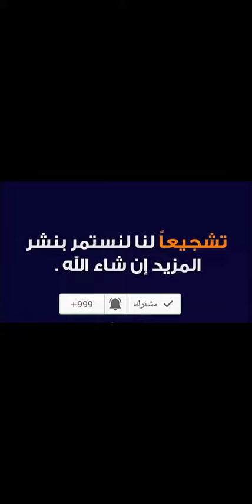هذه هي أحدث مشتريات حنان عيد من متجر niceonesa نايس ون باستخدام كود الخصم (NN96)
NN96

الفلوجر ماري تشاركنا رأيها في أحدث طلبية لها من متجر نايس ون باستخدام كود الخصم (NN96)

اقتنت حنان عيد بعض من المشتريات من متجر نايس ون، مشتريات متنوعة من بينها مستحضرات تجميل وأخرى أجهزة عناية بالشعر، معلنة عن كود خصم حنان عيد متجر نايس ون "NN96" على من يقوم بعملية الشراء من المتجر الالكتروني استخدامه ليساعد في الحصول على خصم إضافي.

أجهزة نايس ون تشتمل على كود الخصم

هناك قسم مخصص للأجهزة داخل متجر نايس ون مقسم إلى "أجهزة العناية بالشعر، أجهزة الوجه، أجهزة الجسم، أجهزة رجالية، أجهزة نسائية وأدوات اللياقة"، وعن ما قامت حنان عيد باقتنائه من متجر نايس ون:

• مجموعة تصفيف الشعر "19 ملم" اللون "وردي زيبرا" من العلامة التجارية "جوسي ايبر"، مكواه لف الشعر دون مشابك مصممة لتعمل على تصفيف الشعر من الجذور إلى الأطراف، وهذا بدوره يقلل من تكسر الشعر ويجعل مظهره طبيعيًا وصحيًا ليدوم طويلًا، تعمل على فرد الشعر بشكل احترافي دون أن يتعرض للحرارة العالية، سريعة ومن السهل استخدامها، لها فاعلية مع جميع أنواع الشعر حتى الطويل والكثيف.